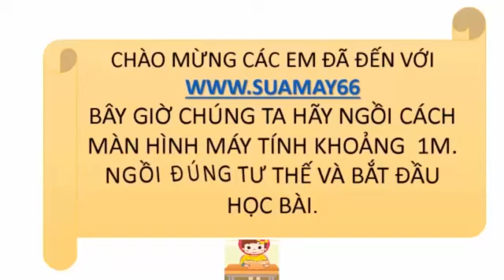Hóa học lớp 11, Bài 35, Benzen và đồng đẳng, thuan mai, on thi